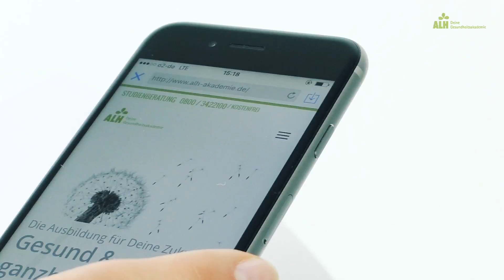01 - Dorn Breuß - Begrüßungsvideo